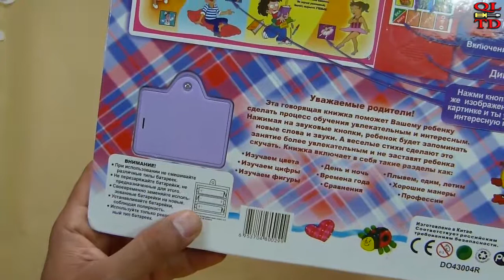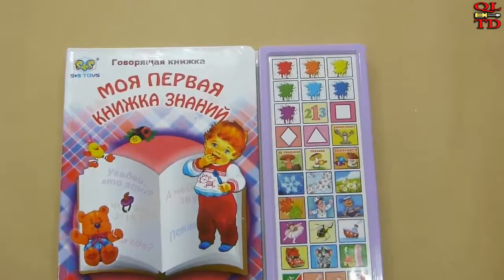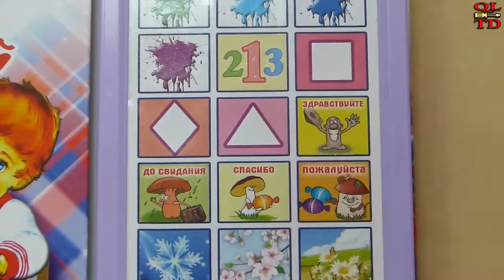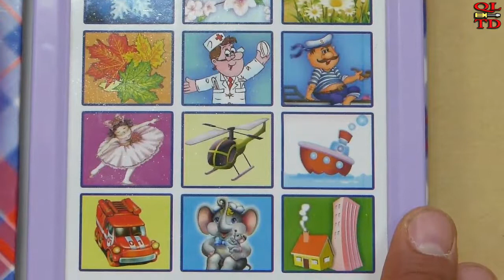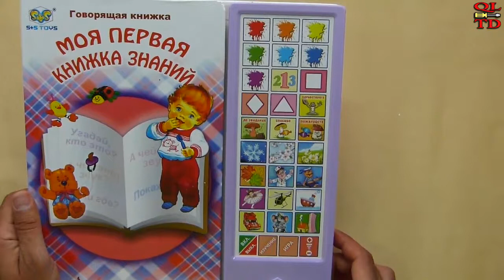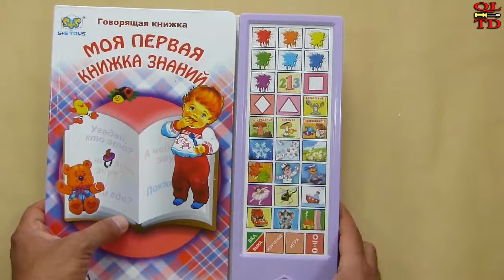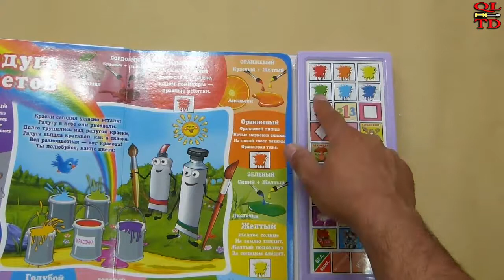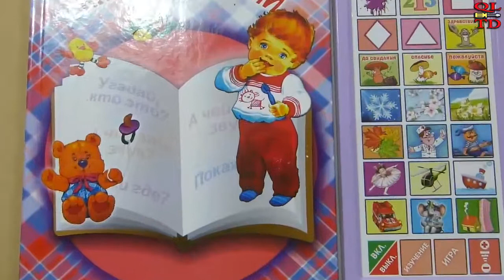Russian Talking Book, Educational toy for Children by S+S toys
this is a quick review of this Russian talking book for children
model: DO43004R